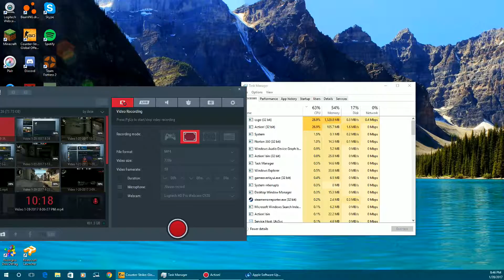Best round so far 38 Bomb..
Hey guys hope u enjoyed the video feel free to share this video with other so that together we can make this chennel grow and pls give feed back on what u think i can improve on. thanks

Vlog:
Gaming:

PC:
CPU- Intel i5-4450CPU 3.20Ghz
RAM- Kingston DDR3 8GB
GPU- Gigabyte GTX1060 3GB
MOTHERBORD- Asus H81MK
CASE- Cooler masterK380
STORAGE- 1TB

Accessories:
Keybord- Logitech G213
Mouse- PowerLogic X-Craft5000
Headset- HyperXcloud II
Moniters-  Dell SE2417HG(2)